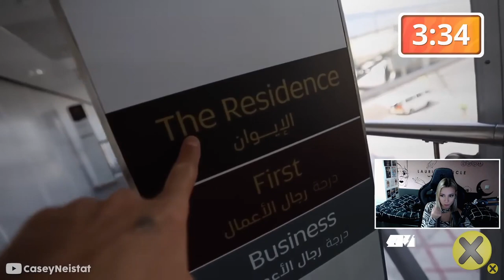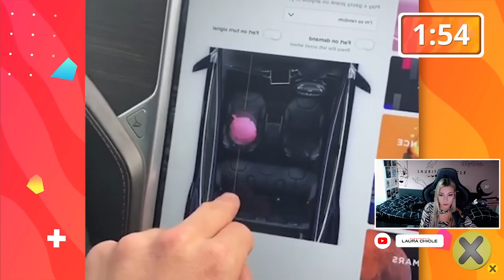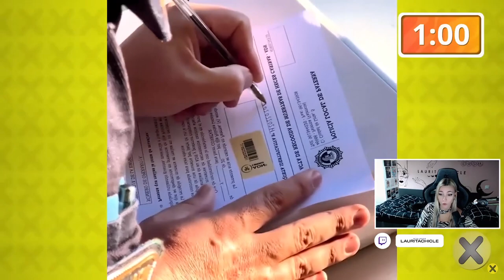REACCIONO A 25 COSAS QUE NO SABIAS EN 5 MINUTOS | LauritaChicle